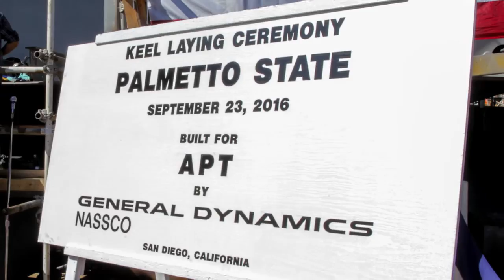How NASSCO built the most fuel efficient tankers to service the Jones Act trade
SAN DIEGO – On Saturday, March 25, General Dynamics NASSCO christened and launched the Palmetto State – the final ship in an eight-ship ECO Class tanker program to be constructed at NASSCO.

Congresswoman Susan Davis (CA-53) served as the principal speaker for the event. As the ship’s sponsor, Mrs. Linda Rankine christened the ship with the traditional break of a champagne bottle on the ship’s hull. She is the wife of Bill Rankine, manager of marine chartering and operations for CITGO. Ms. Karen Herrmann, NASSCO’s manager of planning, served as the trigger honoree, and Ms. Shari Flippin, marine chartering manager for CITGO, was the first shore removal honoree.

More than a thousand shipbuilders, their family and friends, and members of the community attended the celebration.

“What began nearly five years ago as a concept to design and build the Palmetto State and her sister ships involved nearly 4,000 individuals coming together for one common purpose,” said Kevin Graney, president of General Dynamics NASSCO. “Saturday night’s celebration highlighted the contributions and milestones achieved by the thousands of men and women who worked to bring this program – and other programs at NASSCO – from concept to delivery.”

In 2013, NASSCO entered into agreements with two companies, American Petroleum Tankers and SEA-Vista LLC, to design and construct a total of eight 50,000 deadweight-ton, LNG-conversion-ready product tankers to include a 330,000 barrel cargo capacity each. Seven of the eight tankers have been delivered to their respective customers. The eighth and final tanker, the Palmetto State, is scheduled for delivery this summer.

A product of advanced technology, innovation and strong manufacturing, the Palmetto State and her sister ships are the most fuel-efficient tankers to service the Jones Act trade. With an “ECO” design, the tankers offer 33 percent increased fuel efficiency and cleaner shipping options.

NASSCO is the only major shipyard on the west coast of the United States conducting design, construction and repair of commercial and U.S. Navy ships. In the past decade, NASSCO delivered 29 ocean-going ships to government and commercial customers—including the world’s first LNG-powered containerships. In the past two years, NASSCO processed more than 120,000 tons of steel.

For its commercial work, NASSCO partners with South Korean ship designer, Daewoo Ship Engineering Company (DSEC), for access to state-of-the-art ship design and shipbuilding technologies.